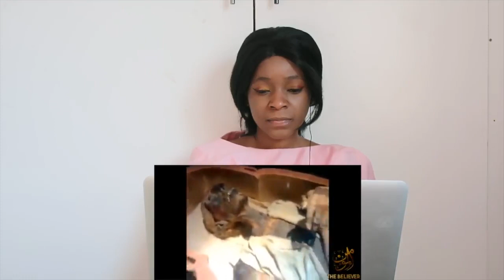The last page of ZIONISM End of Antichrist Dajjal, Gog and Magog and world History | P1 |REACTION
📖 REACTION DEFINITION:

. re·ac·tion
rēˈakSH(ə)n/
noun

Fanny&jessy
Haspolat-lefkosa,via mersin 10,Turkey (cyprus international university)
mersin, turkey,99010